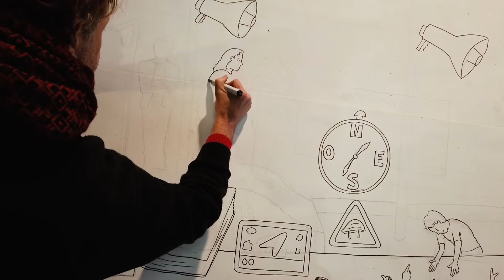Prodeco: la Vision aziendale dipinta su tela